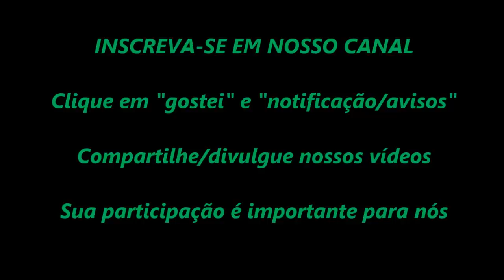Barreiro bom de bicho - Parte 02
Barreiro bom de bichos.
Mato Grosso.